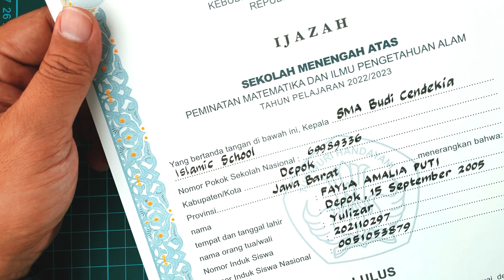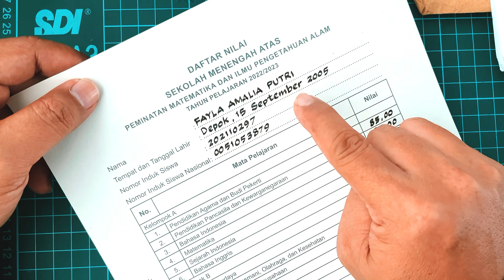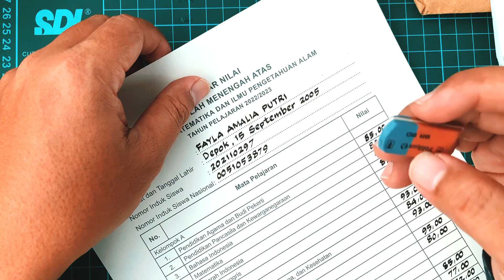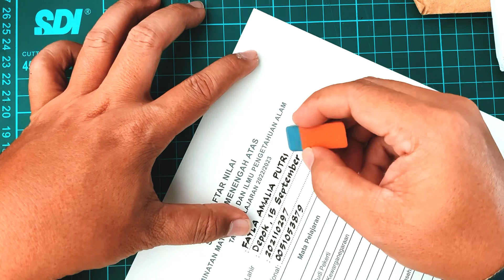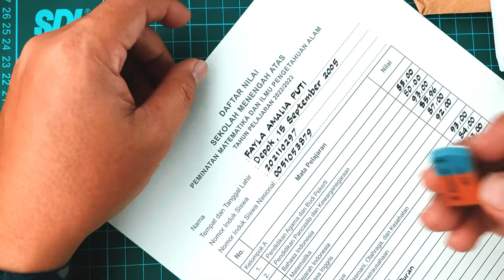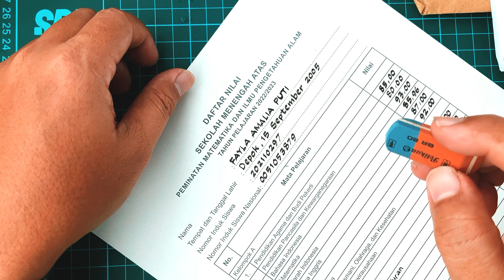CARA MEMBETULKAN TULISAN IJAZAH YANG SALAH ( SENJATA RAHASIA )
Assalamualaikum sahabat, video ini menjelaskan cara membetulkan tulisan iajzah yang salah, banyak sekali metode yang digunakan para penulis ijazah jika pernah melakukan kesalahan dalam penulisan ijazah, namun di video ini saya jelaskan salah satu cara nya, yaitu menggunakan penghapus.